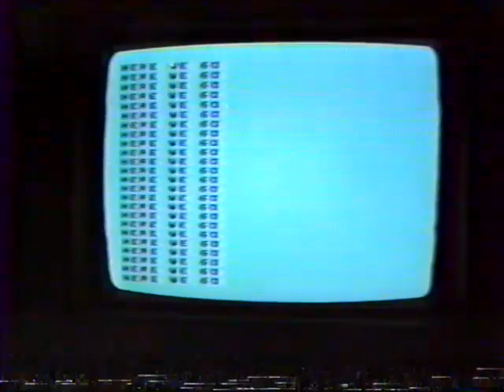BISSON MOVIE 1984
Bisson Home Movie - Letter to the Riggs Family